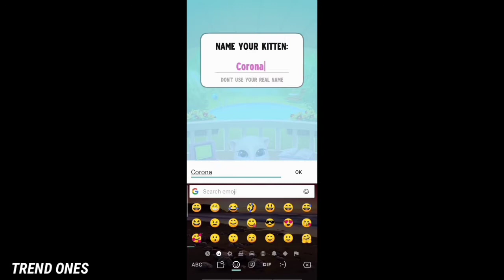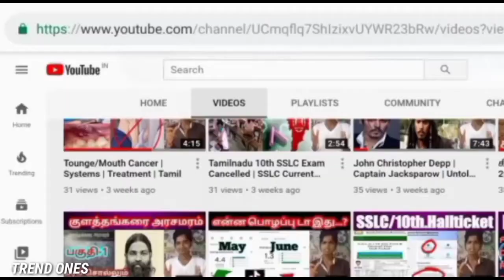Talking To With Angela Tom | Testing Ghost at 3Am Real or Fake | Tamil